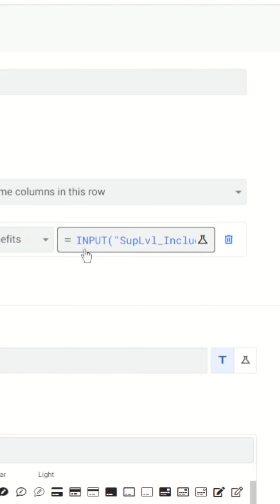AppSheet Using INPUT with an EnumList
- The question was: how can you use the INPUT() function in AppSheet to modify an EnumList column?

//                           Tip Jar                                                 //
//     - build protocols                                                     //
//     - template tables                                                    //
//     - deep-dives                                                            //
//     - more...                                                                   //